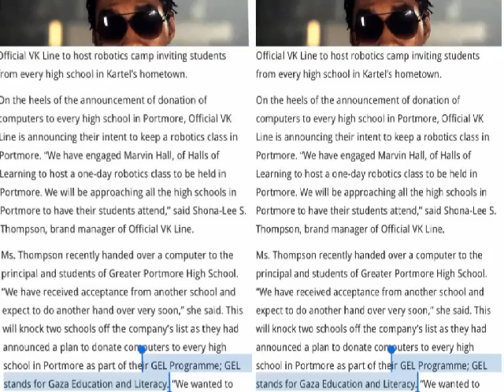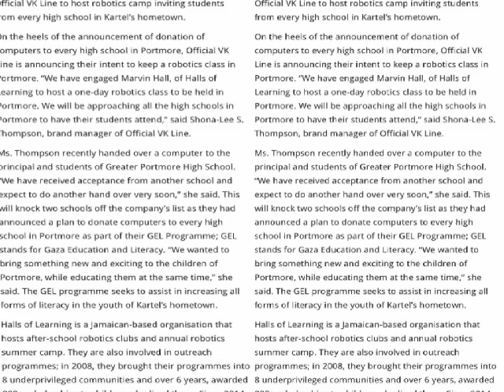vybz kartel using GEL to make kids Brighter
vybz kartel brand vk and G.E.L is giving kids in portmore a chance to take free robotic lesson, and also pledge to give every school in portmore a computer